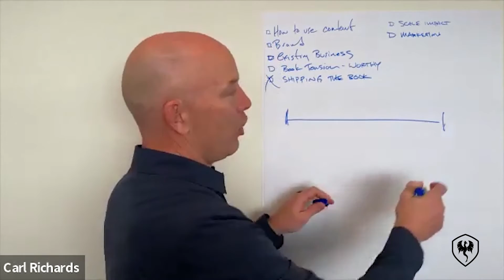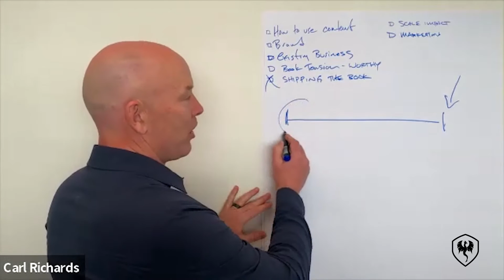It's ok if you don't want to create your own content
In this clip, Carl Richards talks about the scale he sees in groups of financial professionals. On one end are content creators and on the other are those who want to effectively share content that has already been created.

This clip is from Volume One Camp, a private three-hour workshop Carl Richards hosted only for buyers of his creative project called Volume One.

Volume One is sold out.

If you are interested in future creative projects from Carl Richards, join The Society of Advice.

The Society of Advice is business mindset coaching Carl created just for advisors. There is no support quite like this in our industry. Every month, we take advisors through a thoughtful, intentional, and powerful workshop.

If we’ve done it right, you’ll leave with valuable expert guidance on a critical aspect of growing your practice!

You’ll be in the room with other successful advisors who are trying to be thoughtful about the way they approach their practice, just like you.

Come and see for yourself.